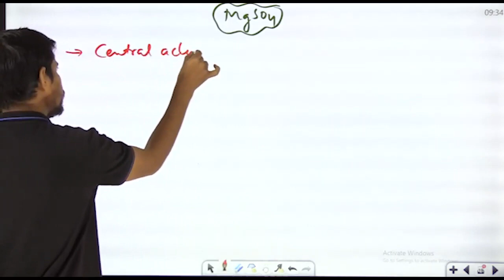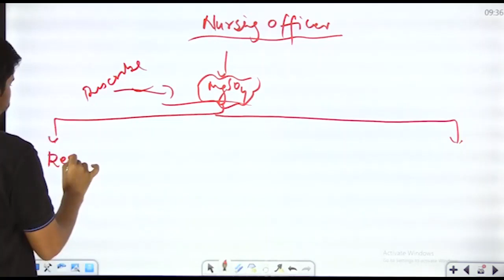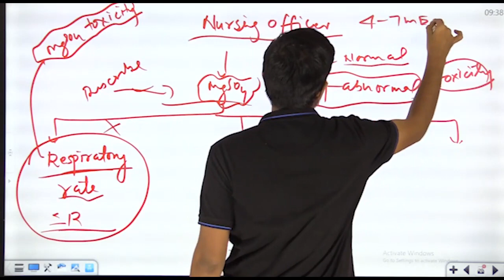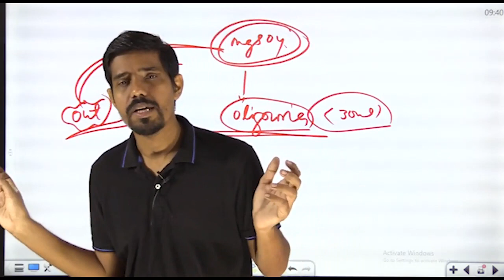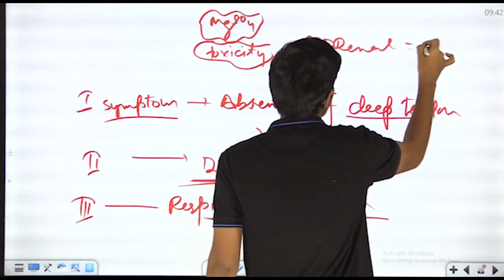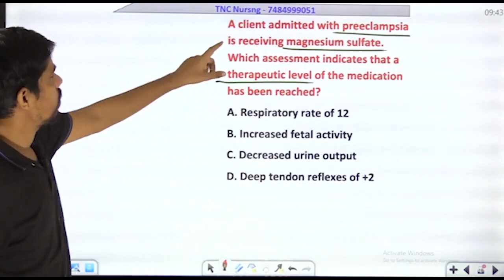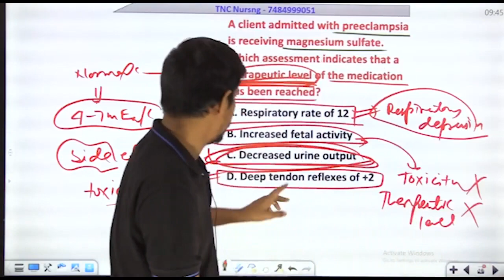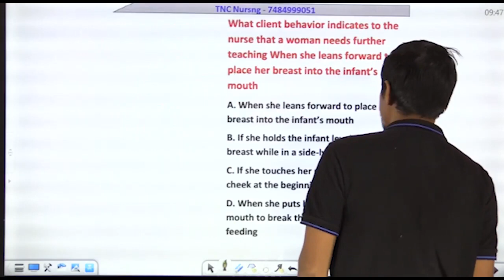MCQ Of the DAY || Mgso4 use in Preeclampsia || TNC NURSING || Daily update || 12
Welcome in TNC Nursing

We believe in hard work and hard work converts to success.

नमस्कार साथियों।

जैसा कि आप सभी को पता है कि हम प्रचार में भरोसा नही करते हैं। हम भरोसा करते है रैंक और सबसे ज्यादा selection देने में।

TNC ने 2021 के NORCET में 1400+SURE सेलेक्शन्स देकर कीर्तिमान रचा है।

देश का सबसे ज्यादा Top रैंकर्स देने वाला संस्थान ।

अब हम नही हमारे TNC के स्टार और NORCET के रैंकर्स बोलेंगे।

CLICK BELOW लिंक

our target is selections and Rankers